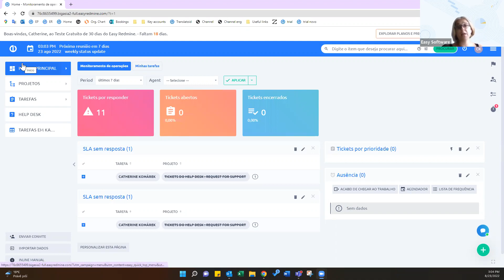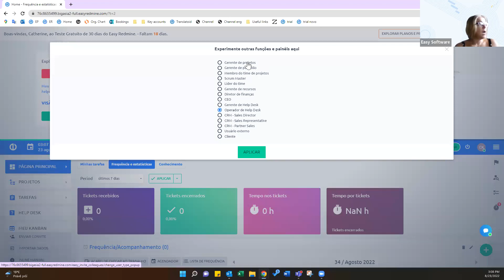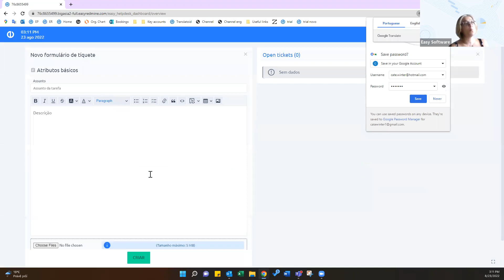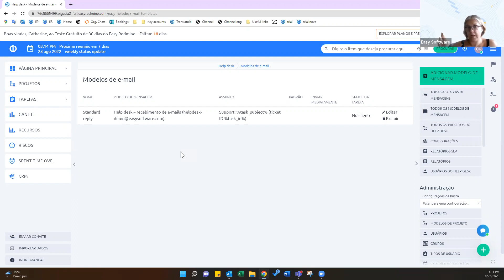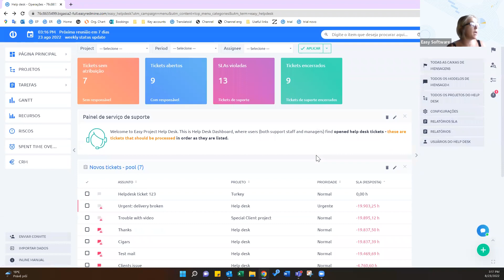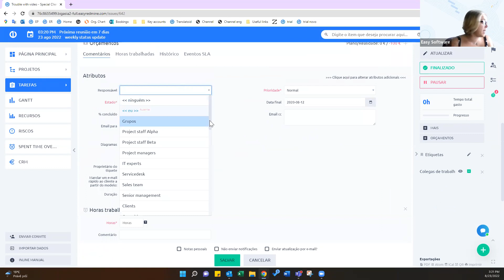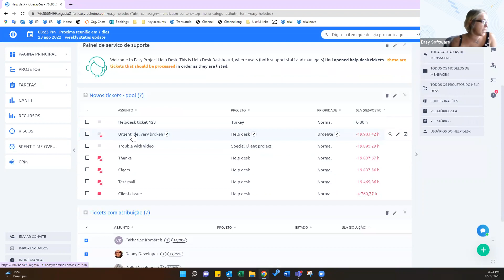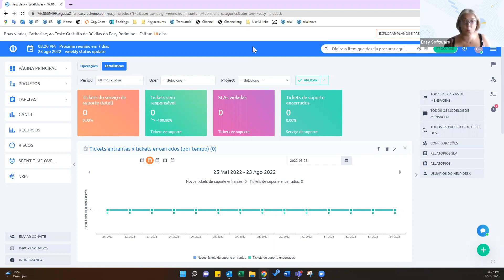Webinar: HelpDesk (português brasileiro, 23. 8. 2022)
Neste webinar vamos explorar as principais funcionalidades do nosso HelpDesk: configurações, gráficos, caixas de e-mails, portal do cliente.